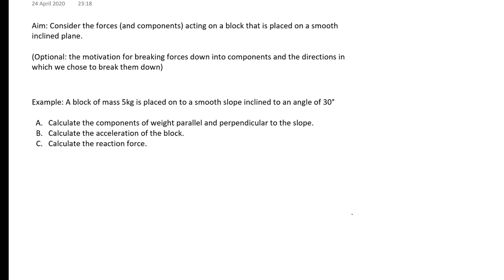Inclined Plane Without Friction 1 (A Level Maths)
This is the first video in the series on inclined planes without friction. This video demonstrates the basics of a block on a slope problem covering: components of weight, Newton's 2nd law, the angles, acceleration and the reaction force.